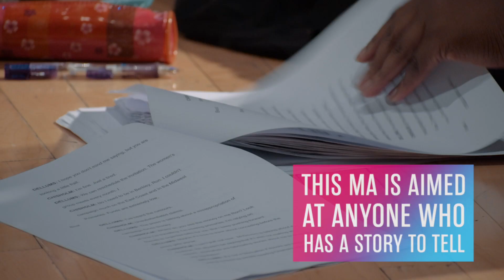MA Musical Theatre Creatives at Leeds Conservatoire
Our MA Musical Theatre Creatives is an individually-tailored MA for anyone interested in creating new musical theatre and a professional career as a creative in the industries, whether as a composer, writer, choreographer, lyricist or something that has yet to be defined.

This unique course focuses on students' particular needs to develop their skills in their field (composition, dance and dramaturgy etc), whilst simultaneously generating work as a collective with other creatives across the MAs.

Working with leading institutions from across the North and with practitioners that include composers, lyricists, and book-writers (the creative team of a musical), students will leave the course with a portfolio of work to take into the industry, to peers to build a creative team with, and leave with a unique artistic voice to shape the theatre of tomorrow.

Find out more about MA Musical Theatre Creatives on our